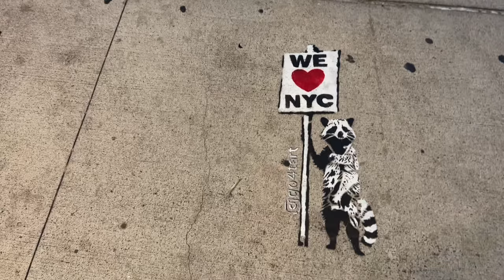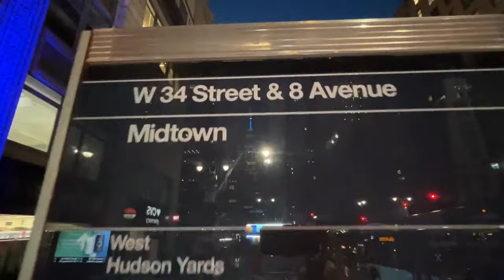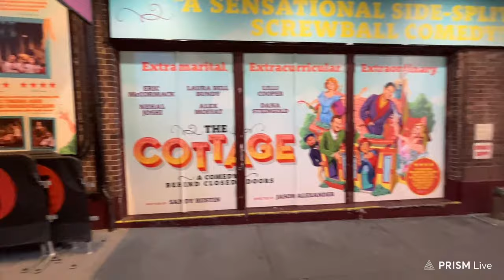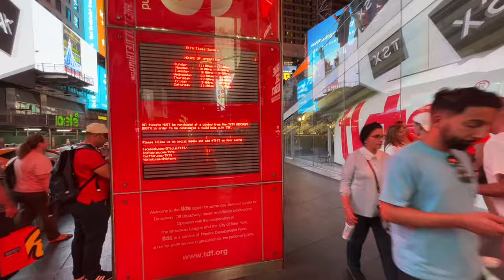NEW YORK CITY:Live*DEVON RODRIGUEZ Art Exhibit🎨,Greeting FANS & WalkingTour, Wed Sept 6, 2023😎